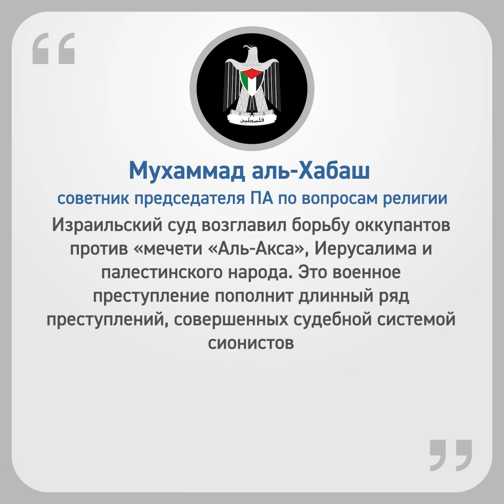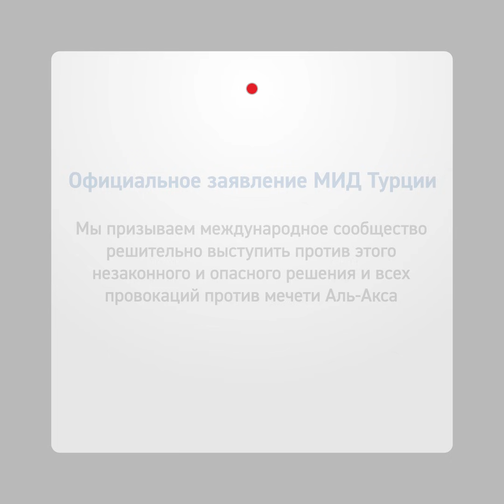Скандал! Сионистам разрешили молиться в Аль-Аксе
В Иерусалиме разрешили евреям проводить «молчаливые молитвы» в мечети «Аль-Акса». ХАМАС и ПА резко осудили решение Иерусалимского мирового суда